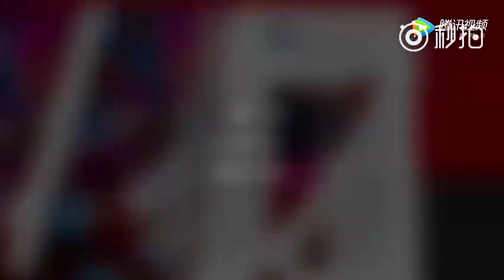Huang JingXiang 黄靖翔 CHIC Magazine Photo Shooting